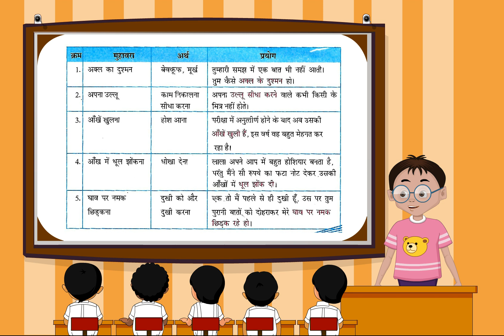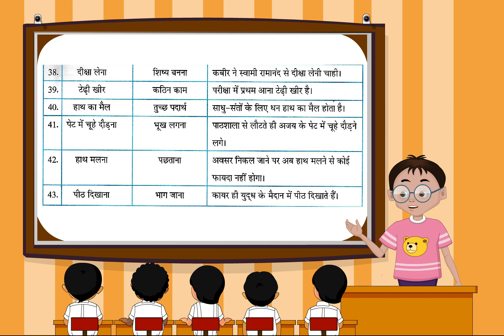vyakaran (Class 4 ch-19)